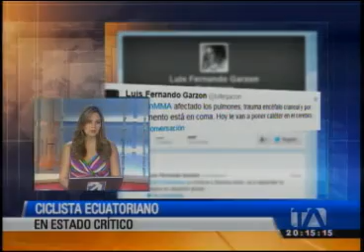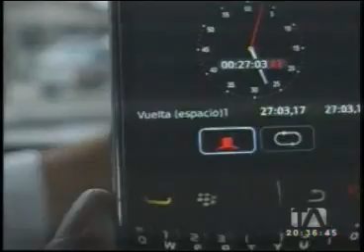Noticiero 24 Horas 14/05/2013 (Emisión Estelar)